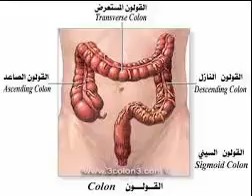وصفة علاج القولون العصبى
Treat colon